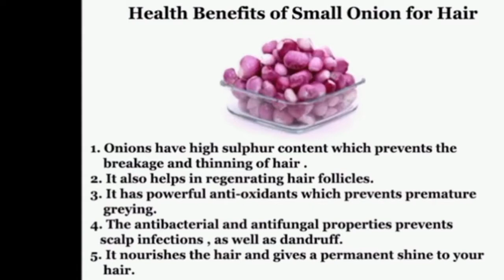Powerful hair growth seeds To stop hair fall and regrow thinning hair /my hair oil /Greene lifestyle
Store the fenugreek and black seeds powder in a dry place for 2-3months
Store the hair oil for upto a month
The hair mask should be make fresh every time you use it

 Greene lifestyle